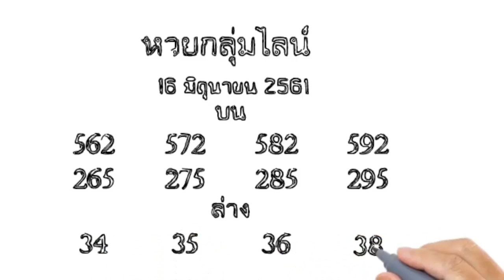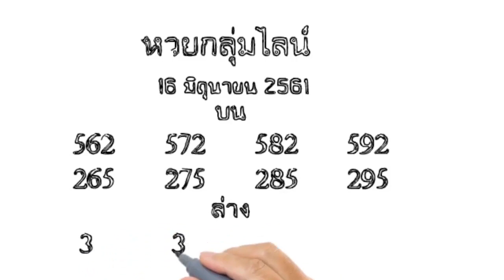มาแล้ว !! หวยประชานิยม งวดวันที่ 16 มิถุนายน 2561!!